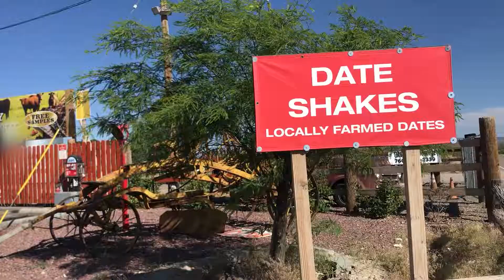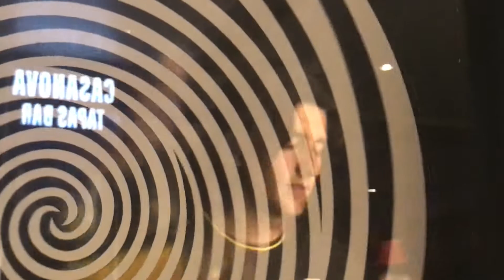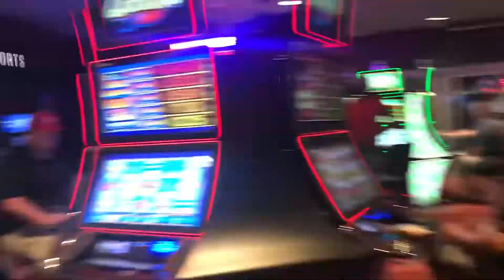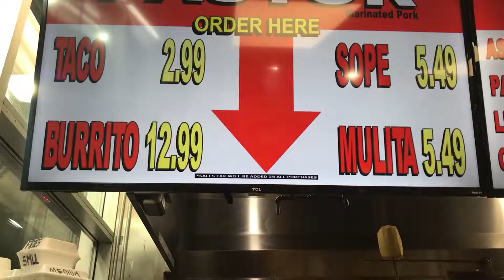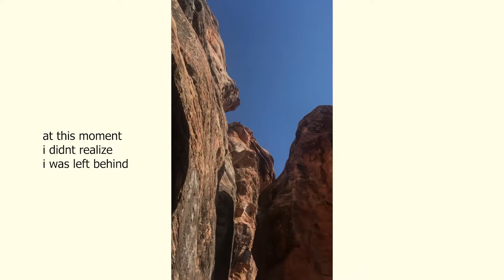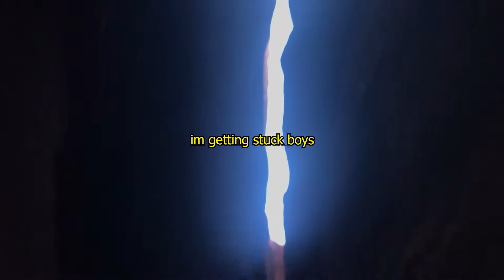i went to vegas & utah during the pandemic | june 2020 vlog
probably the worst order to go considering we partied a couple days and then hiked a national park, but still a cool trip. still purging my camera roll -_-

i have no socials gimme a sec